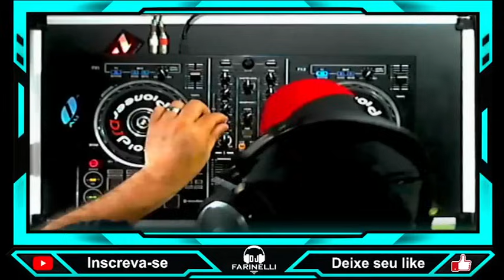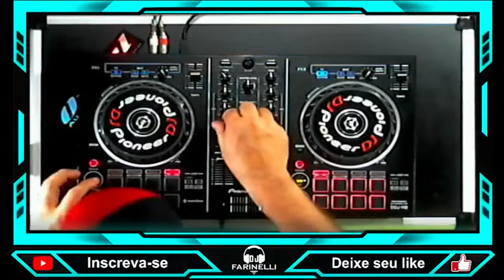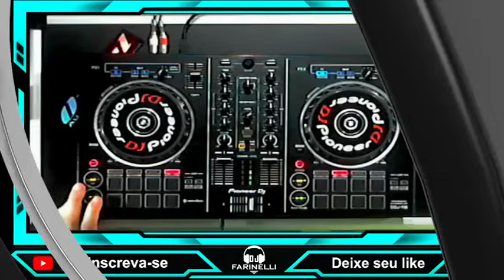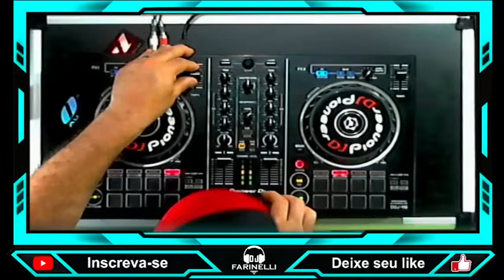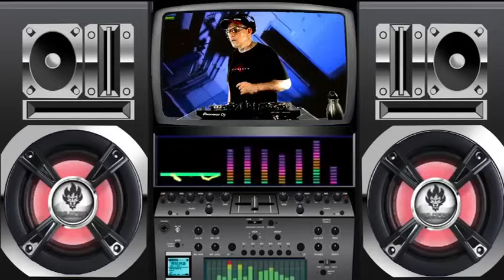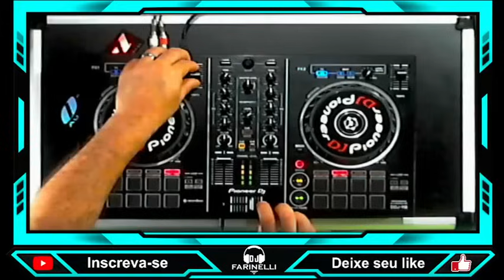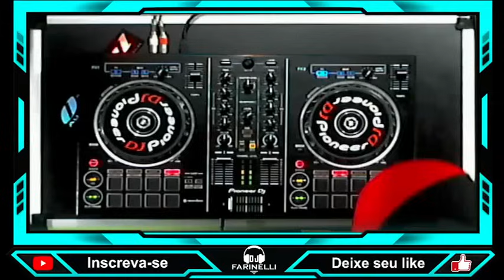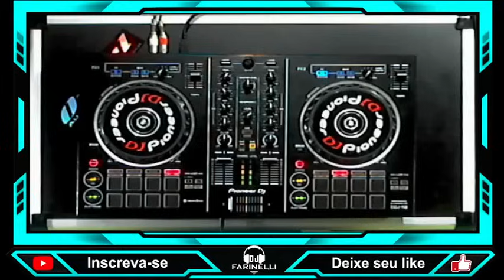FLASH HOUSE 19.01.2023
Tocando as melhores musicas do passado, dos anos 70, 80, 90 e 2000
Mixando o melhor flash house, hip house, flash back, eurodance, miami, freestyle, cool music, underground, eletronicas, musicas pop e muito mais,